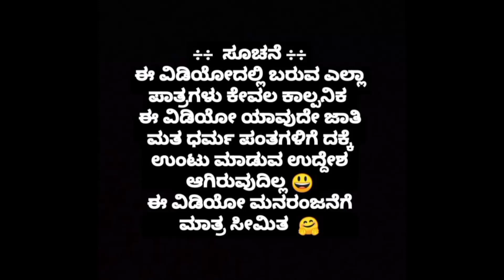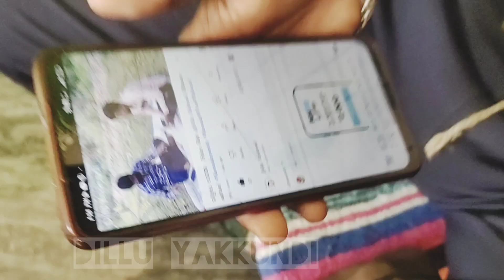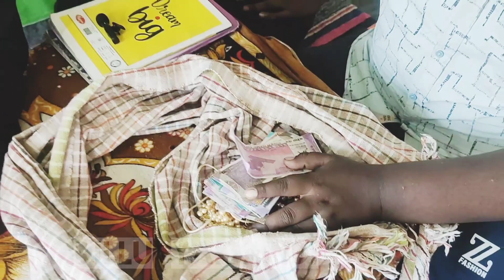ಲಪಡಾ ವಕೀಲ, Uttar Karnataka Jawari Comedy [Dilawar Pattan] youtube @Dilluyakkundi#whatsa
Mr dilawar Yakkundi
Forom-Dilawar pattan (India)
Mr dilawar yakkundi